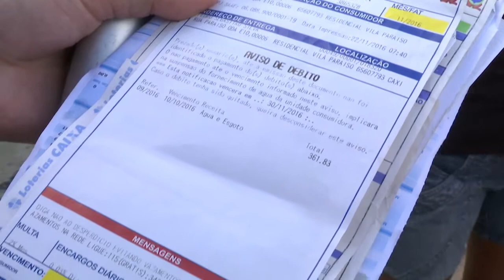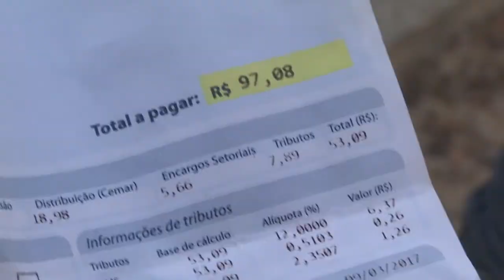Moradores da Vila Paraíso denunciam cobrança de altos valores nas contas de água